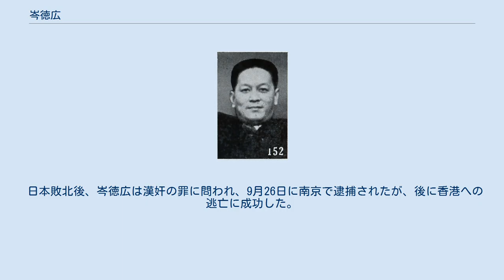岑徳広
岑 徳広（しん とくこう）は中華民国の政治家。
南京国民政府（汪兆銘政権）の要人である。
字は心叔。
チワン族（壮族）。
清末民初の政治家である岑春煊の子で、唐紹儀の娘婿でもある。
 日本に留学した後、イギリスのシンクタンクで研究員をつとめた。
帰国後ワシントン会議中国代表団随員、梧州関監督兼広西省外交特派員、滇桂聯軍総司令部参議、善後会議議員などを歴任している。
 1937年（民国26年）に日本軍が上海を占領した頃から、上海に在った岑徳広は周仏海の知恵袋的存在となる。
翌年9月28日に、岑は土肥原賢二を伴って義父の唐紹儀を訪問した。
このとき、岑と土肥原は唐に親日政府参加を求めたと見られるが、まもなく唐は軍統に暗殺された。
 1940年（民国29年）3月、汪兆銘が南京国民政府を樹立すると、周に従い、岑もこれに参加した。
賑務委員会委員長と第1期中央政治委員会延聘委員（以後4期務める）に任ぜられている。
以後、清郷委員会委員、時局策進委員会委員、社会部行動指導委員会委員を歴任した。
 1943年（民国32年）1月、賑務委員会は社会福利部に統合され、岑は国民政府委員となる。
1945年（民国34年）6月、中央政治委員会最高国防会議秘書長に任命された。
8月、経理総監部総監となっている。
 日本敗北後、岑徳広は漢奸の罪に問われ、9月26日に南京で逮捕されたが、後に香港への逃亡に成功した。
これ以降の消息は不詳である。